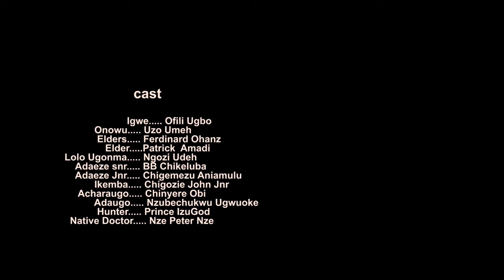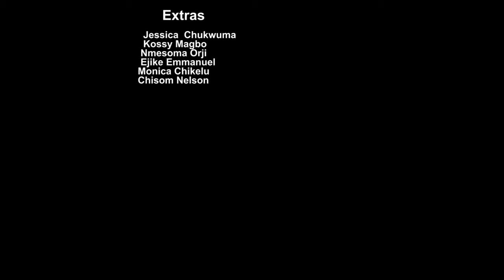How D Poor Orphan Who Was Banished 2 D Evil Forest Later Became D Wife Of A Royal Prince/AfricaMovie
In this Nigerian movie, Starring: Ngozi Udeh, Patrick Amadi, Ofili Ugbo, Ferdinand Ohams and other Nollywood actors.